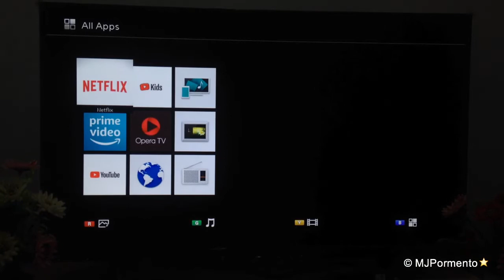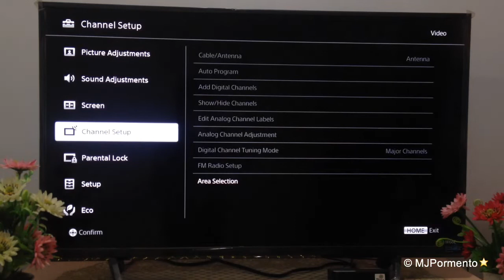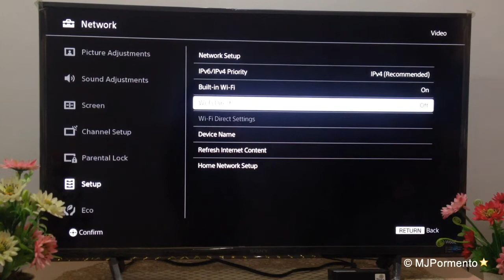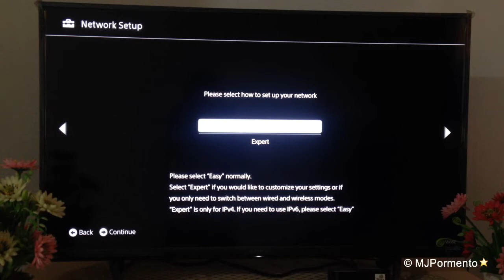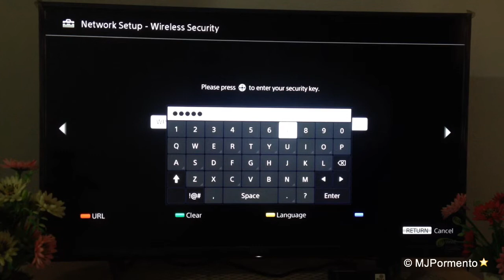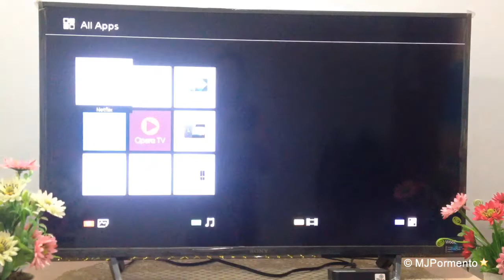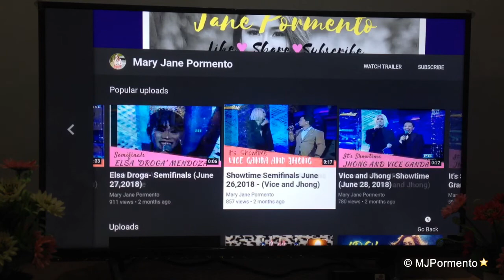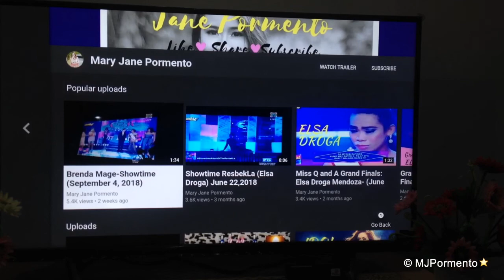How to Setup Wireless Internet to SONY Bravia TV (easy steps)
FILIPINO VERSION!

It was recorded in my personal cellphone- Iphone.
(NOTE: This video is owned by “Mary Jane Pormento“.